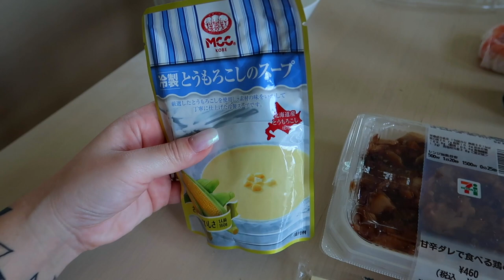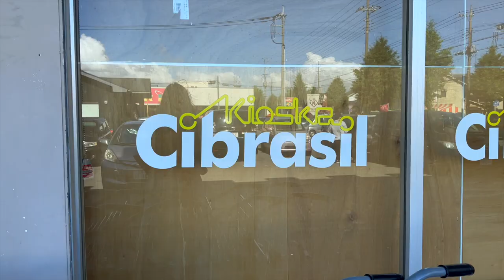VLOG NO JAPÃO - 1 dia comigo FAXINA, MERCADO e pq sumi do canal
Voltei com os vlogs atualizados pessoal !
Expliquei o pq de eu ter sumido do canal e sobre o futuro do canal.